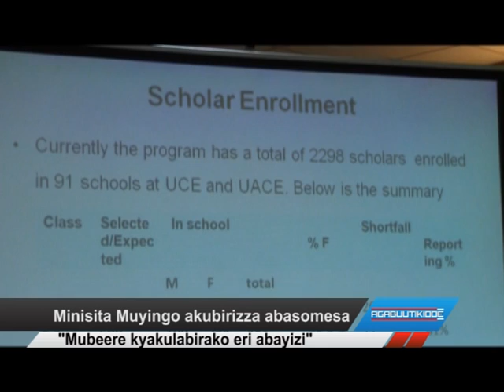Minisita Muyingo akubirizza abasomesa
“Mubeere kyakulabirako eri abayizi”